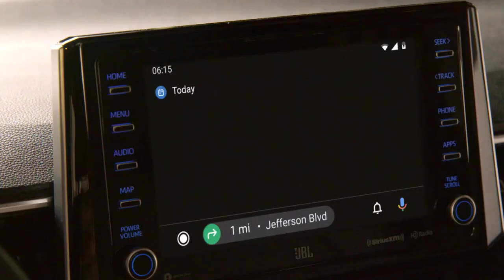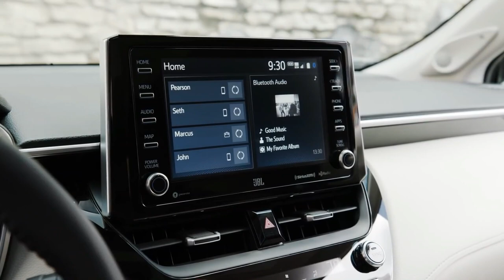Forget Creta & Seltos | Here is Upcoming Toyota Corolla Cross 2023 | upcoming toyota cars